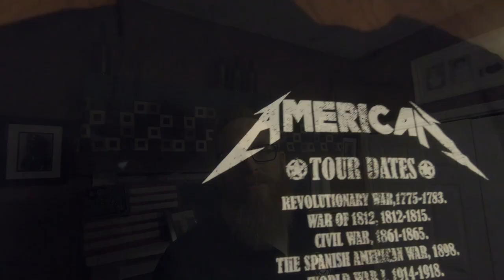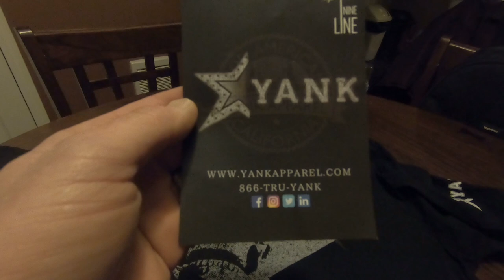I'M A WINNER WITH YANK APPAREL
Jason @oldecarrautoguy
220 Route 170

or

Want help starting your own YouTube Channel? Follow Dan Currier on his channel, Creator Fundamentals: